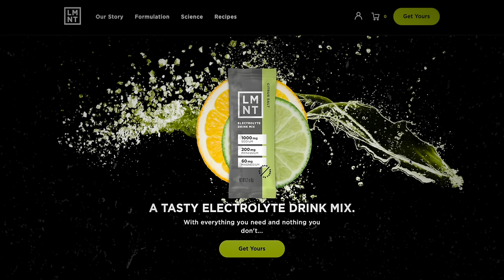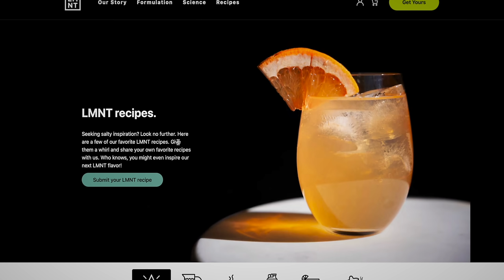How Quitting YouTube Changed His Life: Matt on Leaving Yes Theory | #015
Get a free LMNT sample pack with any purchase with this

Matt Dahlia (formerly known as Matt Dajer) is one of the founding members of Yes Theory, a YouTube channel and community centered around seeking discomfort. After years of adventures and growing their community into millions of subscribers, Matt left both Yes Theory and social media in general. We explore his reasons for doing so and where he is at now in life.

0:00:00 Introduction
0:01:22 Sponsor
0:02:50 How to talk with others
0:05:58 The Beginnings of Yes Theory
0:11:35 Struggles with Anxiety
0:21:00 Stepping off of Social Media
0:37:00 How Youtube effects Identity
0:50:00 What Fuels Motivation to Start New Things
1:02:00 The Importance of Subtraction
1:09:00 What Lessons Have You Learned as a Content Creator
1:20:00 The Importance of Being More Intentional
1:34:00 Future Plans
1:41:00 Outro